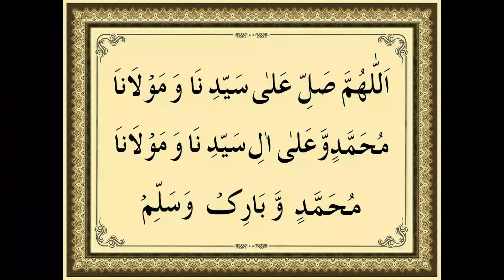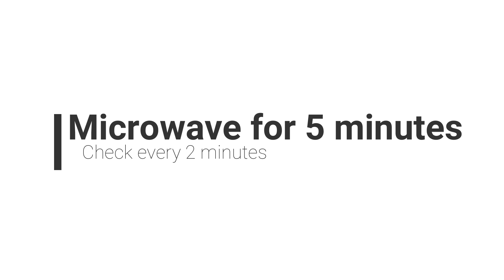5 Minute Fudge Brownies in Microwave | Saeeda's Cookbook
How to make decadent, chocolatey, fudgy brownies in the microwave.

Ingredients:
3/4 cup all-purpose flour
1/2 cup cocoa powder
1/2 tsp baking powder
1/4 tsp salt
1 cup powdered sugar
2 eggs
1/2 cup melted butter + 2 tbsp oil
1/2 tsp vanilla essence